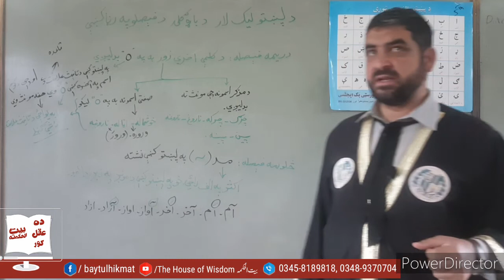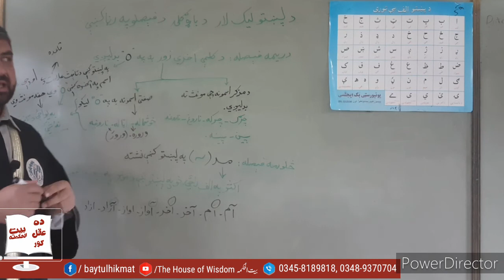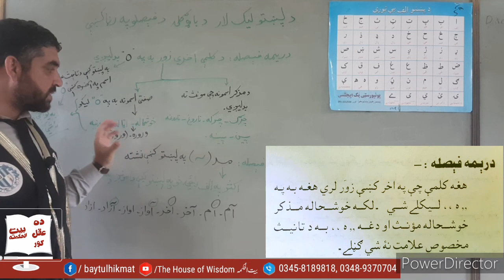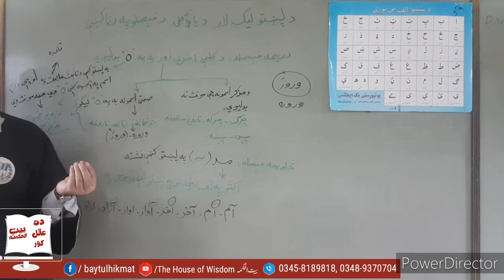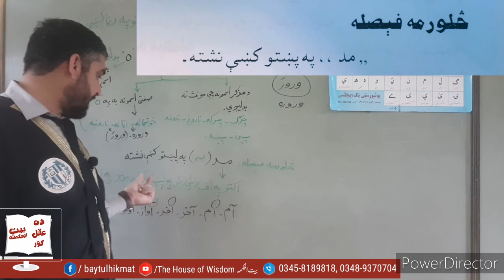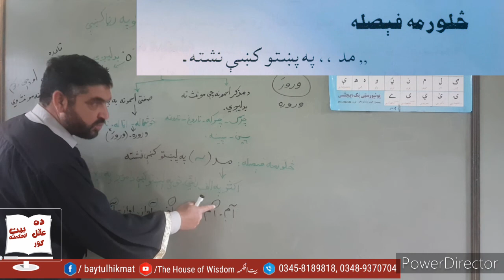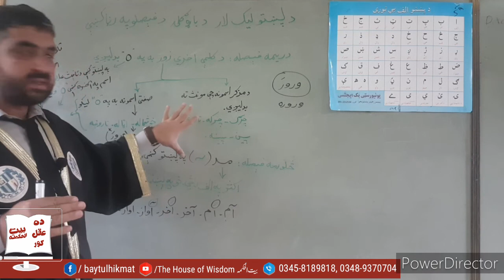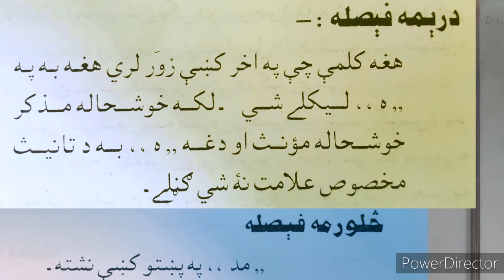Lecture 11 | Da barha galai faisle | da pukhto likh dod | Rule 03 and 04 | Batoor Yousafzai